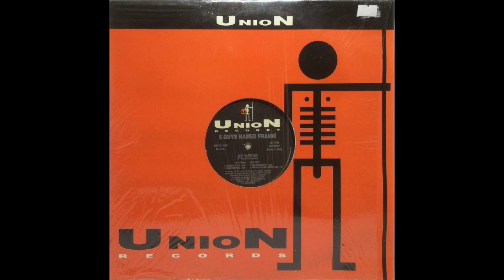5 Guys Named Framm - No Needs (Main Romm 2nd Cut)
Party Mood On
Trancy Acid House tip on Union Records released in 94', first released by the artist!